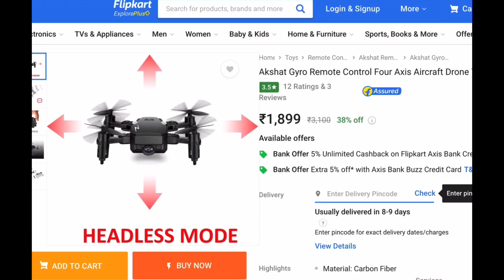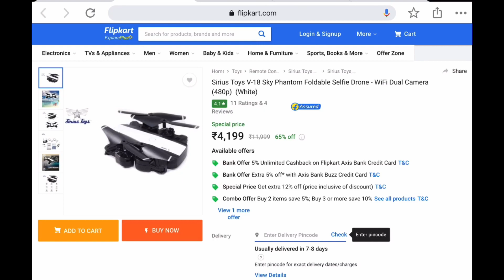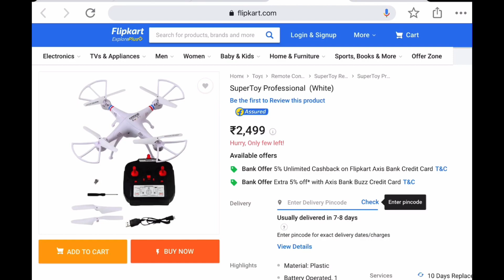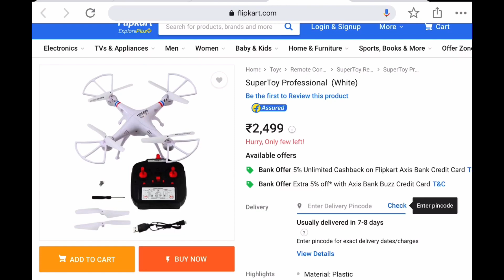Top 5 Best Foldable Drone 2024 | Available On Flipkart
Hey Guys in this video i will show you Best Budget Foldable Drone In India Hope You like It.
.Video Cover
.Top 5 Best Drone
.Best Budget Drone
. Budget Drone available in india